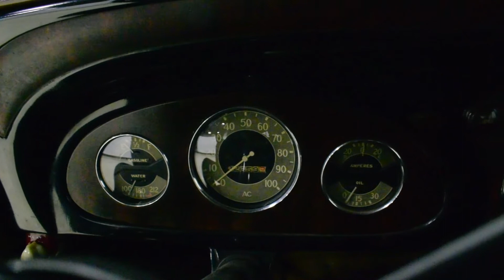117124 1934 Chevrolet Master Coupe *SOLD*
Handsome mostly original 1934 Chevy Master business coupe. 32,000 original miles, beautiful original paint, well-preserved original interior. Rebuilt 208 cubic inch inline-6, smooth and torquey. Drives very well, looks great, far more car than its price would suggest. Nice car!